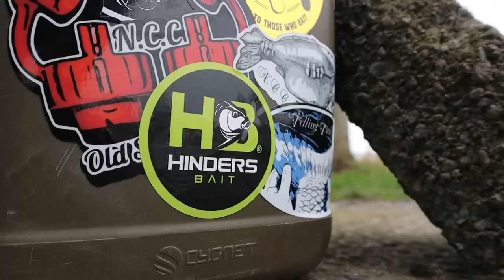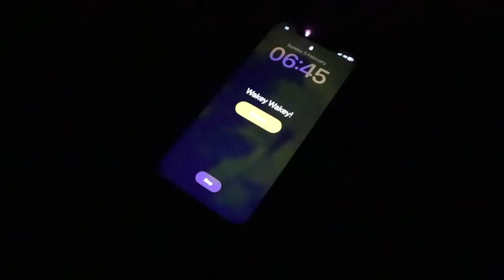24hrs At Acorn Fishery || Fishing From A Hut || Martyns Angling Adventures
You join me on my first ever 24hr session at Acorn Fishery. I booked myself HUT 7 via the GoCatch App which meant with the limited time I had to play with I could visit the lake knowing I had a swim. Check out my video to see how my session panned out.